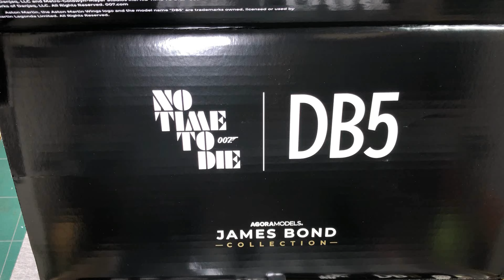DB5 Pack4 アゴラモデルズ アストンマーチンDB5 組み立て解説動画 フロント足回りを完成させる！ AGORAMODELS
アゴラモデルズHPはこちらから！
Take.Rのオススメ大型模型です！

テイクアールの工作ストア
大型模型組み立てに便利な工具類
私が使っている接着剤やコンパウンド
塗装関連の工具や塗料
お手軽ディテールアップ
電飾アイテム

テイクアールのグッズショップはこちらから！

メンバーシップに参加して、このチャンネルを応援してください！
メンバー限定ライブ配信の視聴や
メンバー限定配信の動画が視聴可能となります！